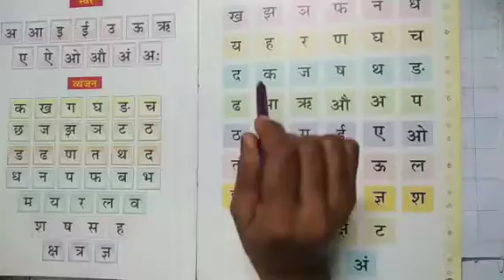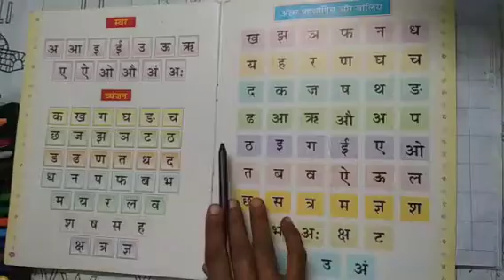Nursery Hindi Varnmala Exercise